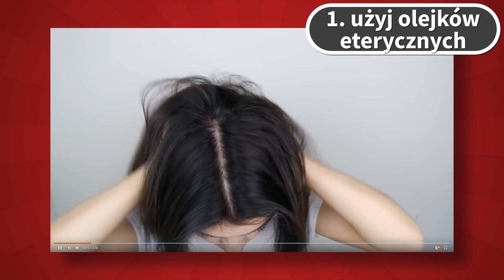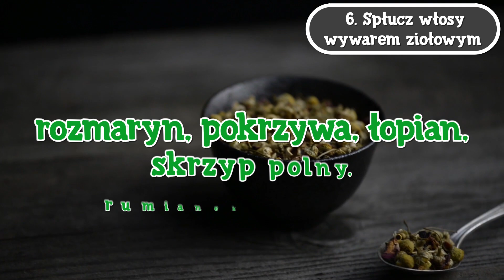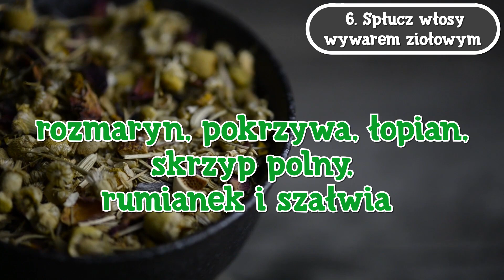7 niezwykłych trików na widoczny wzrost włosów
7 niezwykłych trików na widoczny wzrost włosów